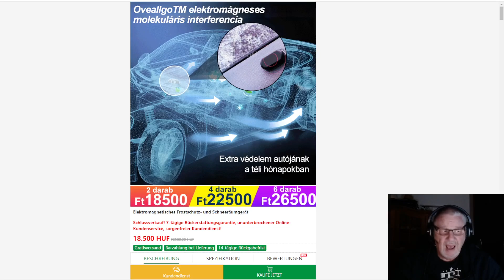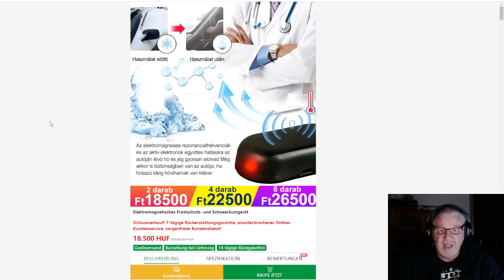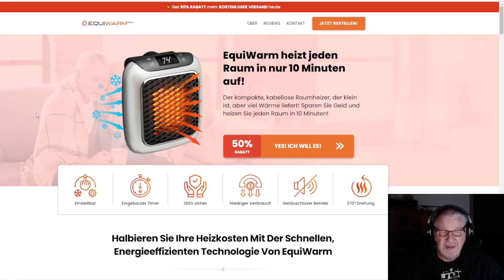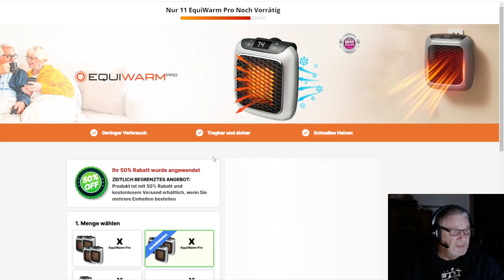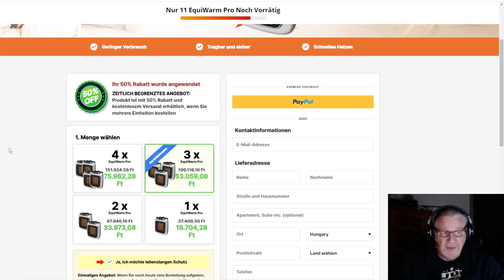Ungarn * Udo Brandt * Werbung im Internet - 2 Geräte ???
In diesem Video möchte ich Euch 2 Geräte zeigen die wenn die daß alles einhalten was sie versprechen nicht schlecht wären.
Schreibt mal Eure Meinung dazu.